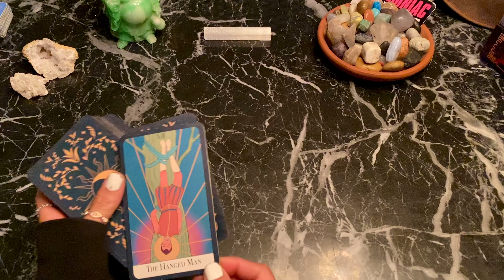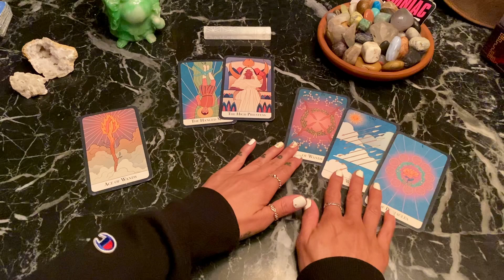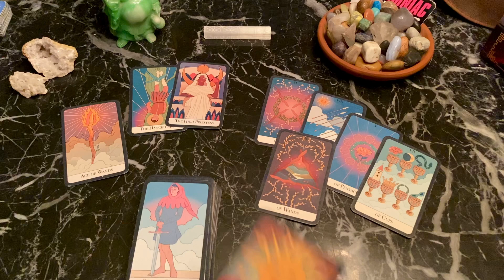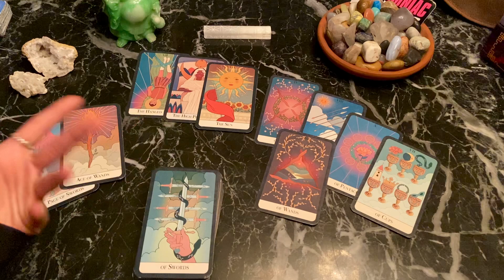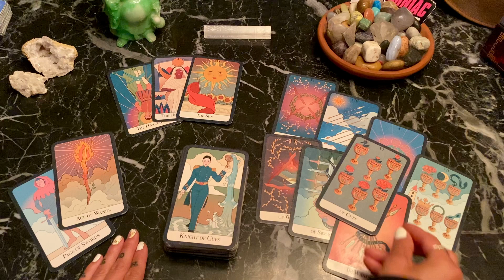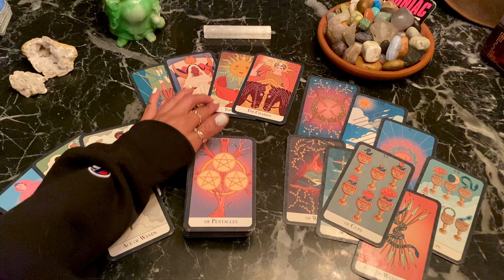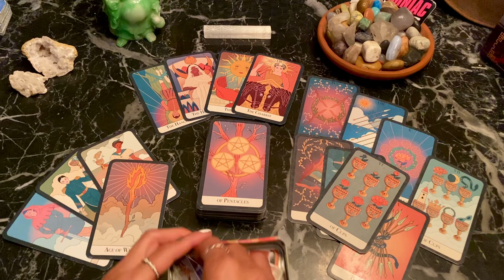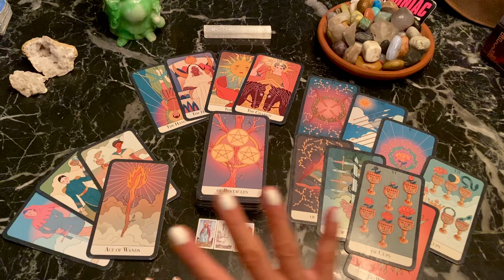SCORPIO BEST TIME OF YOUR YEAR AND EAGER THIS TIME!